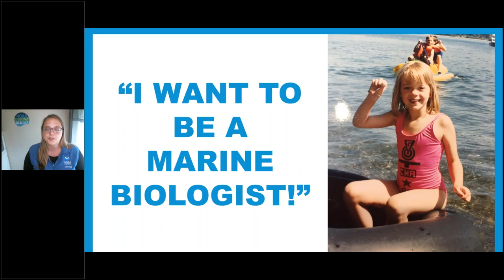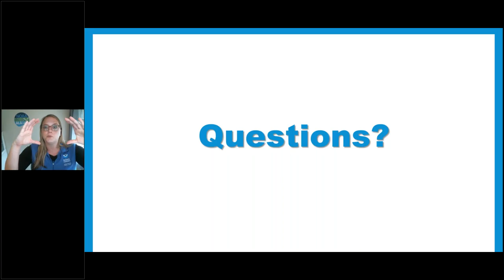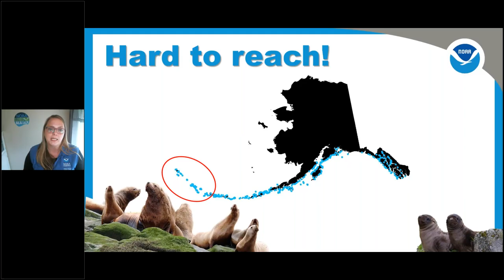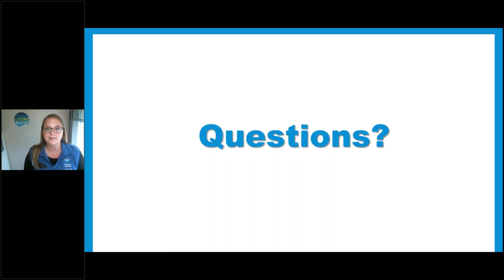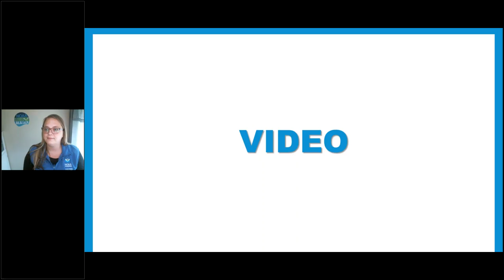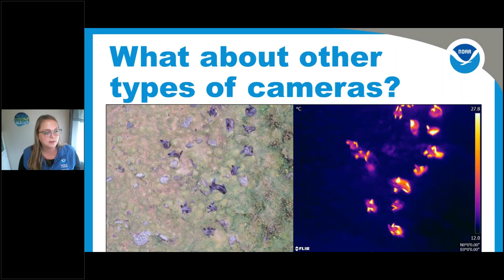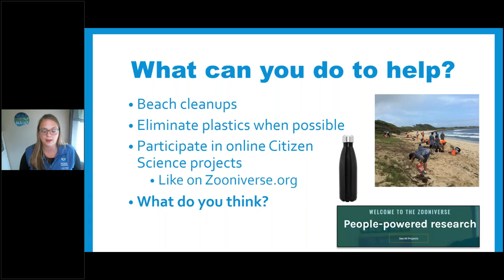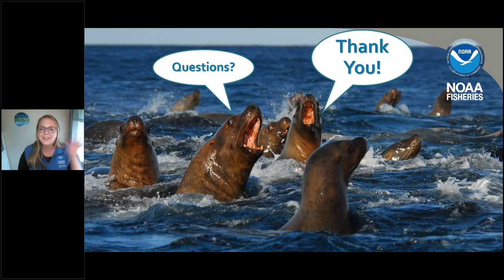NOAA Live! Alaska Webinar 55 - Drones, Scat, and the Joys of Marine Mammal Fieldwork in Alaska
How do we study marine mammals and what do we find out? Take a journey through the types of surveys and tools that are used to study Steller sea lions and northern fur seals in Alaska, and the challenges faced by scientists who study them! The webinar is about 45 minutes with moderated questions and answers throughout. Aimed at grades 2-8, but all ages will enjoy.   (Recorded on December 8, 2020)

Katie Sweeney, NOAA Fisheries Alaska Fisheries Science Center

The webinar was also live-streamed on Facebook Live on the NOAA Fisheries Alaska Facebook page - @NOAAFisheriesAK